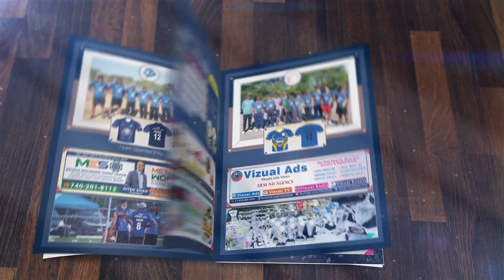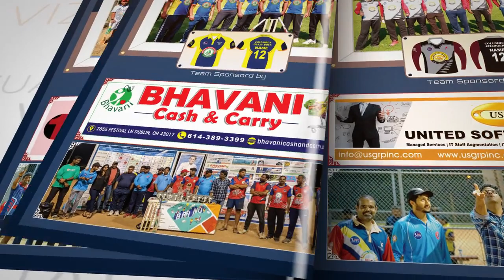FPL 2023- Magazine - Forty Plus Cricket Tournament